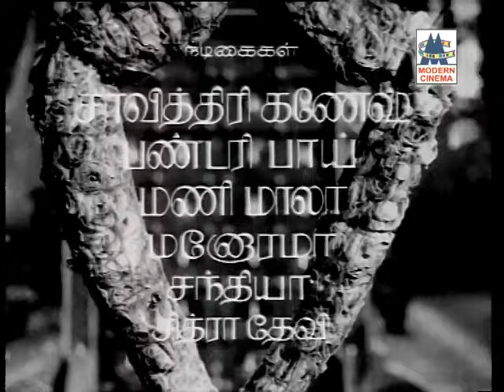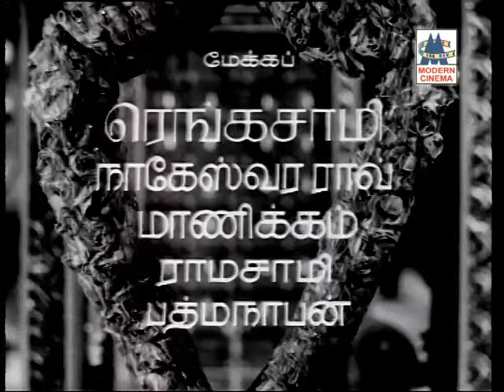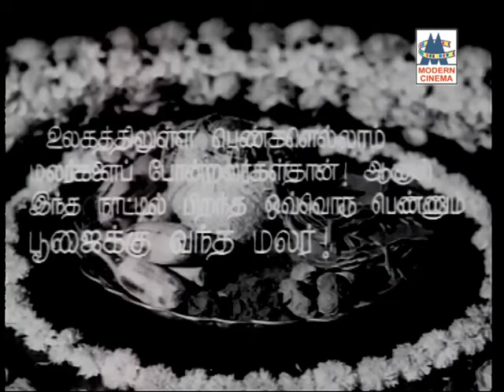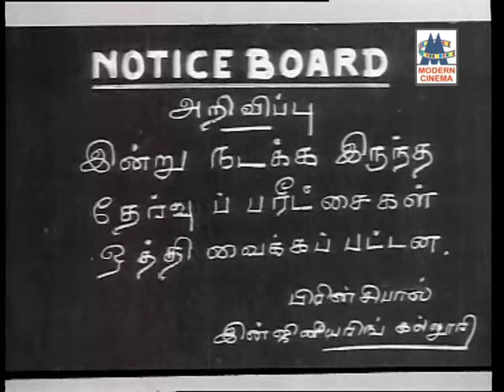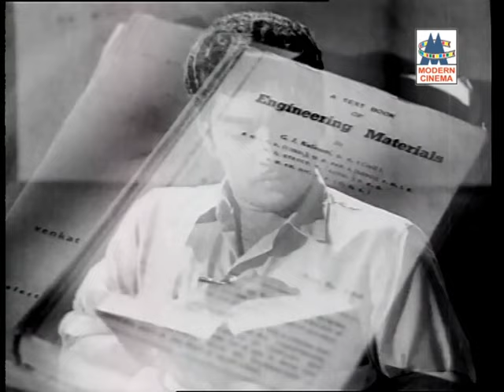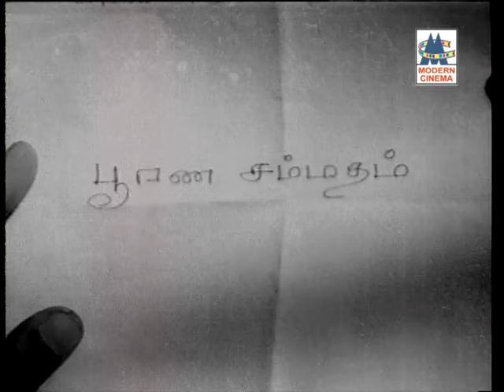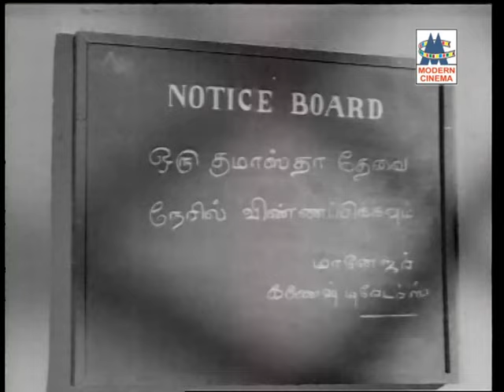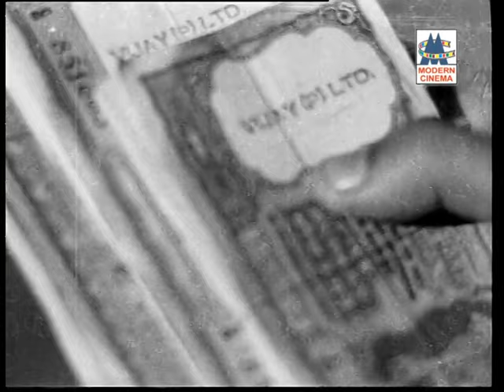Poojaiku Vantha Malar Full Movie Gemini Ganesan Muthuraman